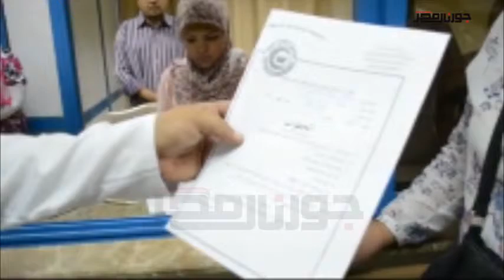مدير مستشفي "المنيرة ".... يشرح الخطوات التي يقوم بها المرشح البرلماني لأستوفاء الكشف الطبي